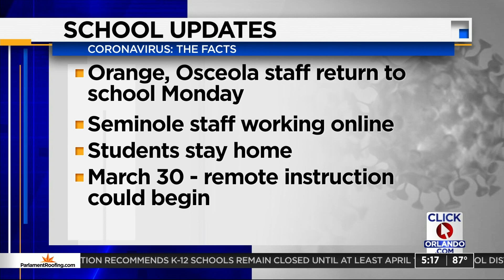Orange County schools prepare for distance learning to combat spread of coronavirus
As coronavirus concerns have prompted the closure of all public and private schools until at least April 15, school administrators are scrambling to produce educational materials and set up online courses to resume classes from a distance.